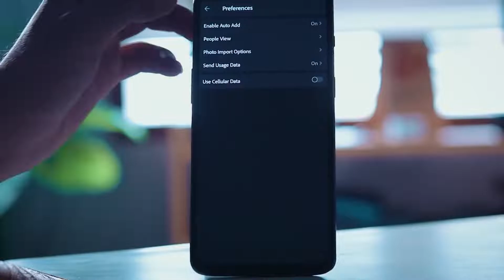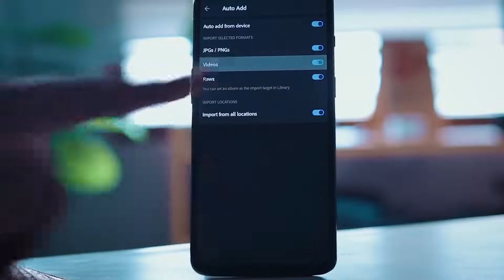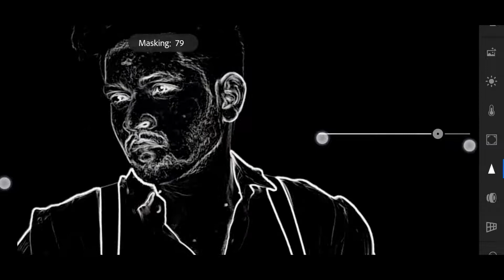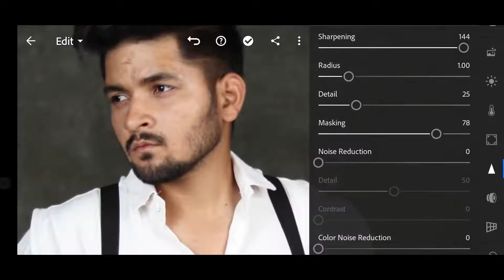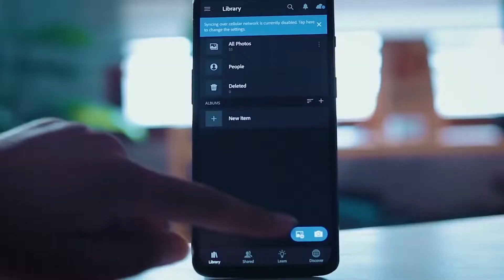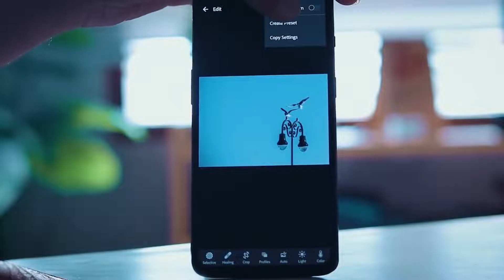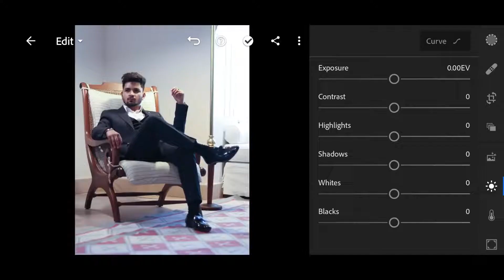5 PRO SECRET Tricks of Lightroom mobile / NSB Pictures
credit  nsp.pictures

5 PRO SECRET Tricks of Lightroom mobile / NSB Pictures, amazing pose, new videos, Lightroom Tutorial for free, New lightroom Hack Tricks